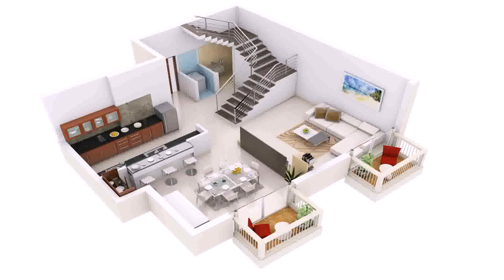Small House Plans Large Kitchens - DaddyGif.com (see description)